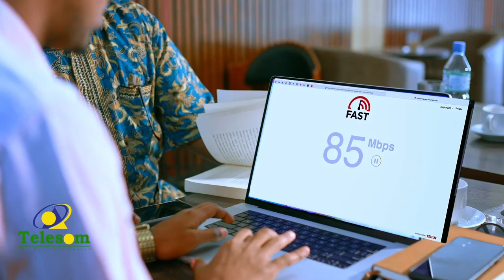Falanqaynta kulanka caawa ee Argentina iyo Croatia